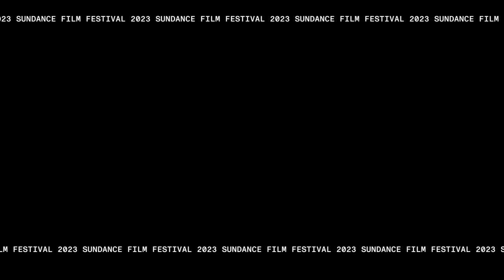Meet the Artist 2023: Jarreau Carrillo on “The Vacation” MTA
Meet Jarreau Carrillo, the filmmaker of “The Vacation,” which is playing in the Shorts Film Program 6 section at the 2023 Sundance Film Festival. Presented by Acura.